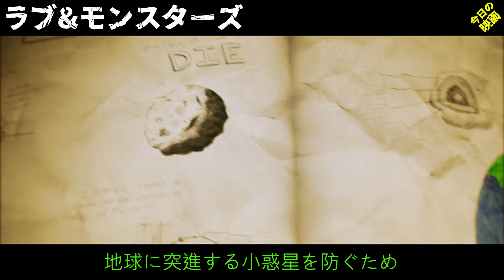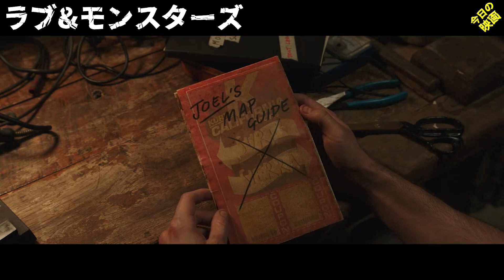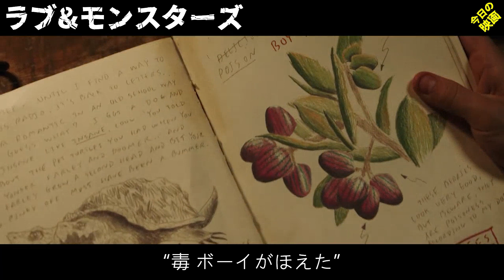巨大化した昆虫たちの餌となった人間 【映画紹介】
ラブ&モンスターズ(2020)

監督 マイケル・マシューズ
出演者 ディラン・オブライエン
               マイケル・ルーカー
               アリアナ・グリーンブラット
               ジェシカ・ヘンウィック
ジャンル SF、コメディ